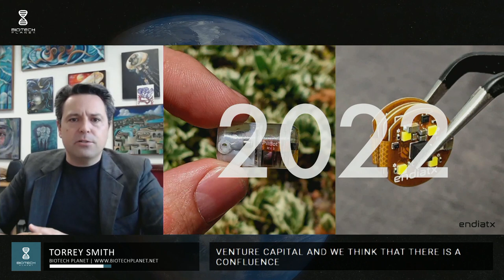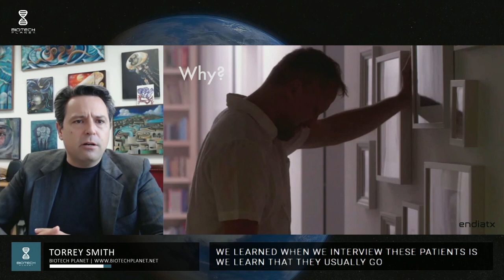TORREY SMITH - International Conference Biotech Planet - December 11th 2022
Biotech Planet provides people around the world the opportunity to hear the most remarkable leaders in the field. Our purpose is to empower everyone to join our efforts, and to provide everyone with the opportunity to learn.